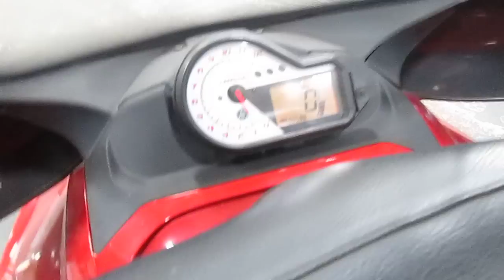2005 Yamaha Warrior RX